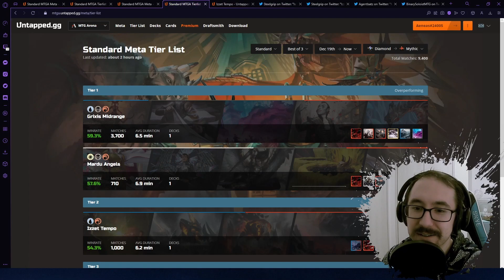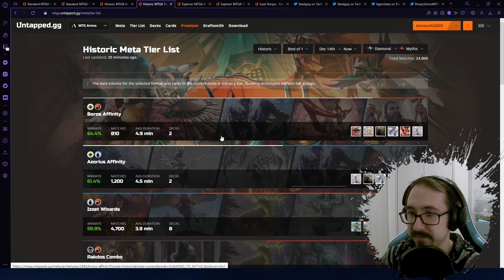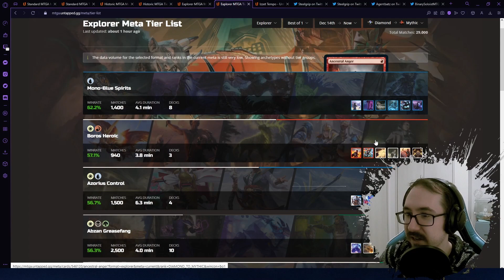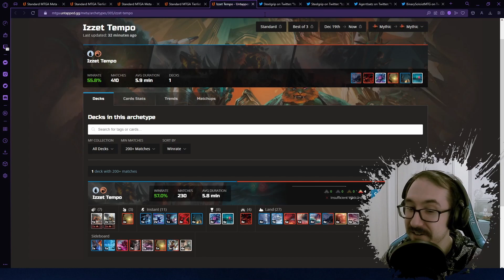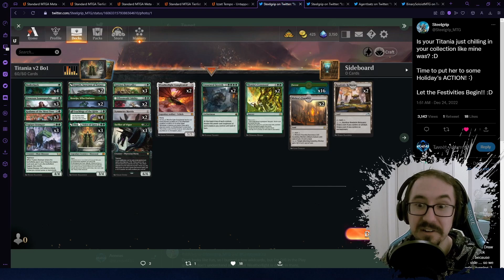MONDAY META UPDATE Ep. 14 | The Brother's War | Standard MTG Arena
Happy holidays everyone! It's Monday again, so I wanted to look at how the meta is currently and tournament results since the release! So let's look at standard, historic, explorer and some spicy twitter brews. Let's take a look! Thanks!

00:00 INTRO
00:13 STANDARD
03:50 HISTORIC
05:11 EXPLORER
06:40 COOL DECKS